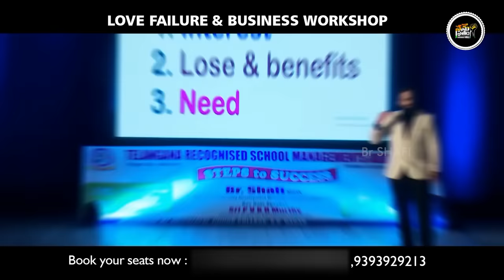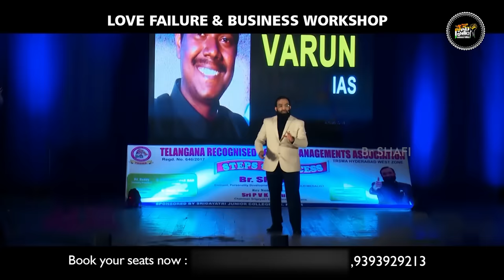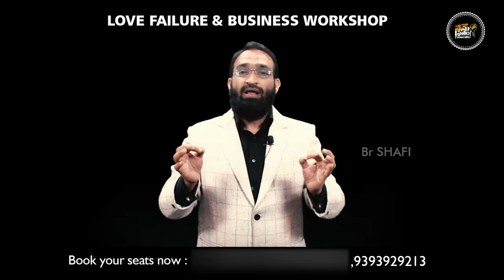Br Shafi || జీవితాన్ని మార్చేసే వీడియో || Telugu Motivational Speech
Br Shafi || జీవితాన్ని మార్చేసే వీడియో
Br Shafi || Life Changing Video

Master motivator
Br SHAFI